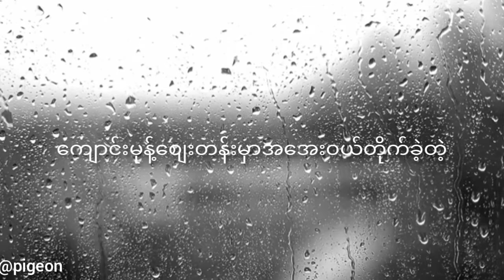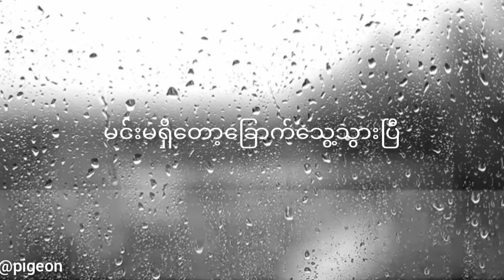April 1(si thu win saing)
April(si thu win saing)